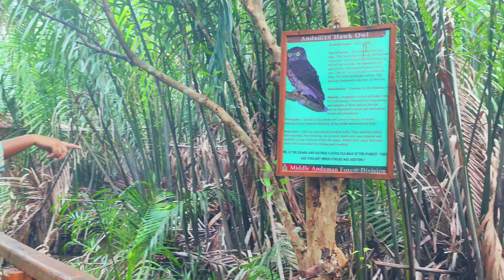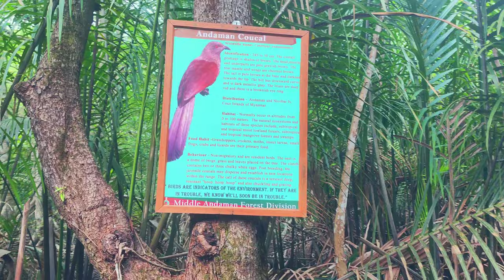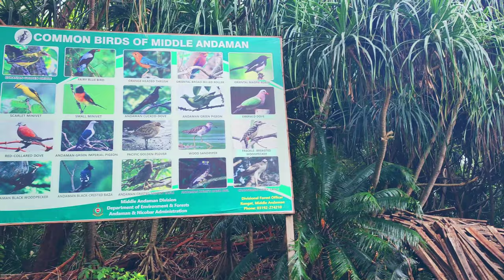Walkway In The Jungle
Welcome, dear viewers, to a mesmerizing journey through the stunning Andaman and Nicobar Islands. Today, we invite you to join us on an unforgettable adventure as we explore the breathtaking Dhaninallah Walkway."

[ Dhaninallah Walkway Entrance]
[Camera shows the entrance to Dhaninallah Walkway with lush greenery all around.]

"Nestled amidst the lush tropical rainforest of the Andaman Islands, the Dhaninallah Walkway is a hidden gem waiting to be discovered. This eco-friendly walkway offers a unique opportunity to immerse yourself in the untouched beauty of nature."

[Walking along the Canopy]
[Camera captures the elevated walkway surrounded by tall trees and exotic flora.]

 "As we venture further into the walkway, we find ourselves walking amidst the canopy of ancient trees that have stood witness to centuries of evolution. The gentle rustling of leaves and the songs of tropical birds create an enchanting symphony, soothing our souls and rejuvenating our spirits."

[Exploring Biodiversity]
[Camera zooms in on various plants and flowers along the walkway.]

 "The Dhaninallah Walkway offers a glimpse into the rich biodiversity of the Andaman and Nicobar Islands. From rare orchids to vibrant butterflies, the trail showcases the wonders of Mother Nature in all her glory."

[Camera reaches a high point on the walkway, showing a breathtaking view of the surrounding landscape.]

"Once we reach the walkway's highest point, a magnificent panoramic view unfolds before us. The azure waters of the Bay of Bengal stretch out as far as the eye can see, while the emerald green hills paint a picture of paradise."

[Interpretive Boards]
[Camera shows informative boards along the walkway, sharing facts about the local flora and fauna.]

"The Dhaninallah Walkway not only connects us with nature but also enlightens us about the delicate balance of ecosystems found in the Andaman Islands. These interpretive boards along the path provide valuable insights into the island's unique ecosystem and the importance of preserving it for future generations."

[Ethical Tourism]
[Camera captures tourists appreciating nature responsibly, without disturbing the environment.]

"Ethical tourism is at the heart of this walkway's design. As visitors, we're encouraged to tread lightly and leave no trace, ensuring that this pristine environment remains unspoiled for generations to come."

 "As our journey on the Dhaninallah Walkway comes to a close, we're left with memories of an awe-inspiring experience that has touched our hearts and minds. The Andaman and Nicobar Islands have revealed a side of paradise that few have had the privilege to witness."

[ Sunset over the Andaman Sea]
[Camera captures a beautiful sunset over the Andaman Sea, with hues of orange and purple painting the sky.]

"Thank you for joining us on this incredible adventure. Until next time, keep exploring and cherishing the beauty of our world."